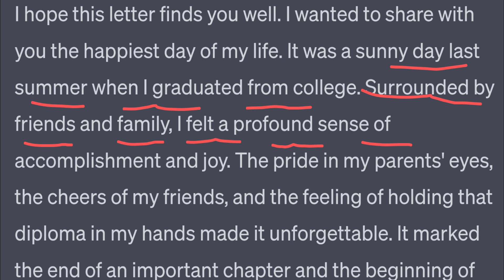write a letter to your friend describing the happiest day of your life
In this video, you will learn about letter

Quesnly